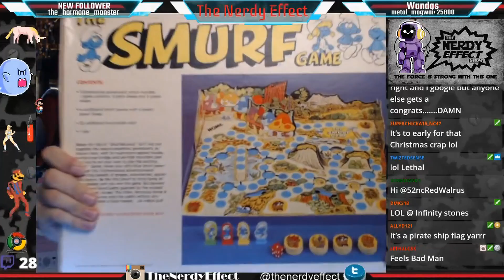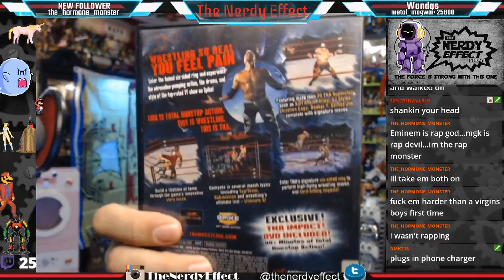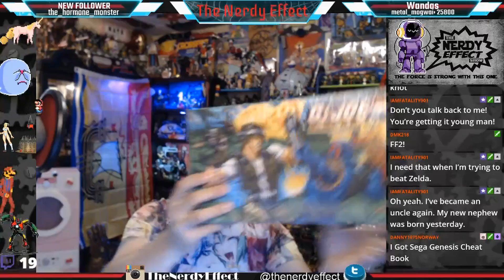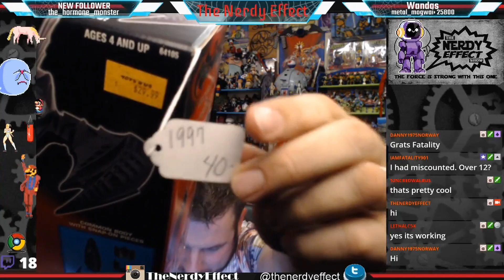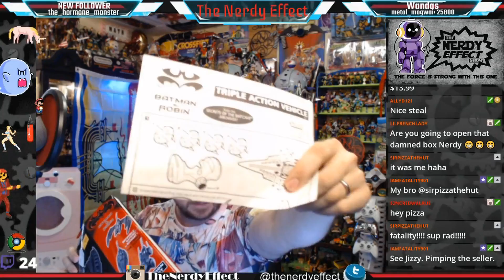The Nerdy Effect 5.0 Episode 60 Jizzakazi